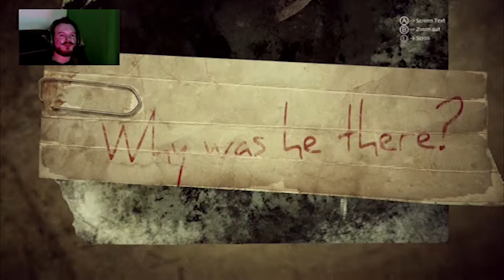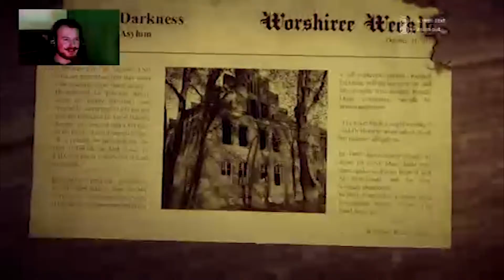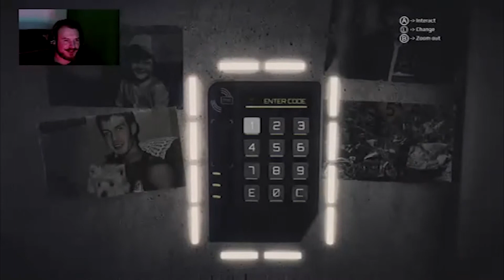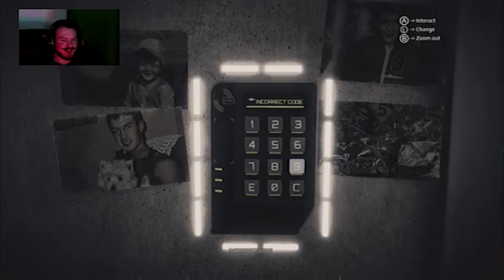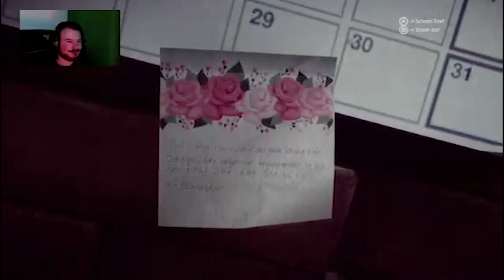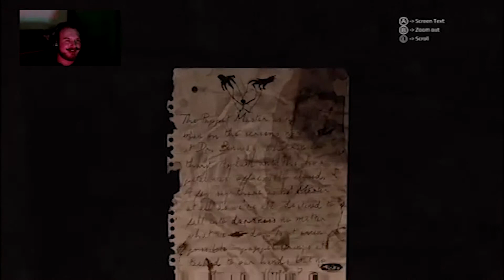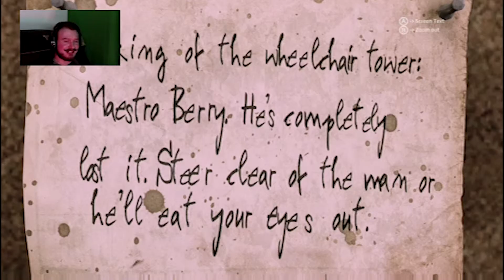Get Even - I don't get MAD...I get SCARED Part 01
Stealth? What is this 'stealth' you speak of? Confused and with a strong hatred/fear toward mannequins, Vawesome tries figuring out just what the hell is going on in this game while at the same time trying out stealth tactics.

This footage was broadcasted live @

If you want to see the rest of this stream whilst it's still archived and see more content like this, only LIVE, then you should Follow and/or Subscribe to the Twitch channel or even just drop by now and again!

Vawesome Warped streams at 20:00 AWST weeknights.

If you want a better glimpse through the looking glass towards Vawesome's WARPED UNIVERSE, then follow these social media links below to never miss a beat! (Might as well follow Vawesome Warped on the actual social media too, rather than having to come back to these links all the time)